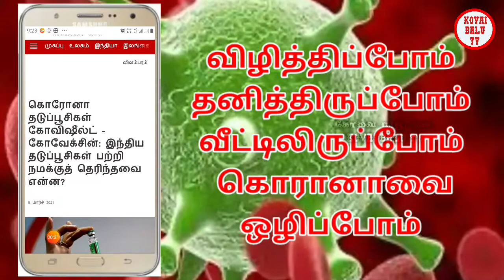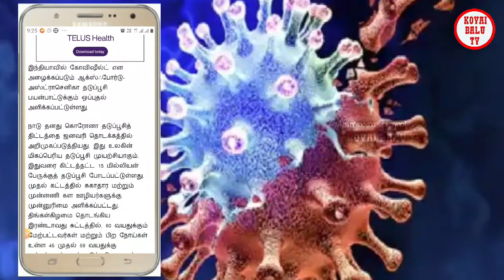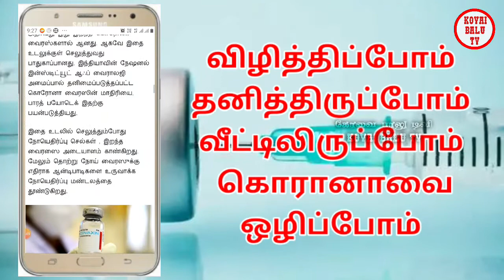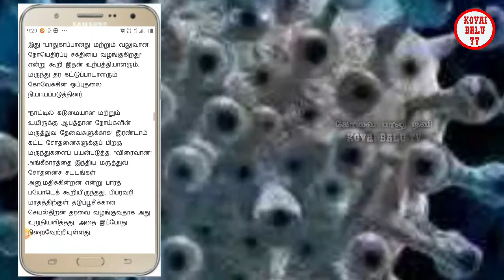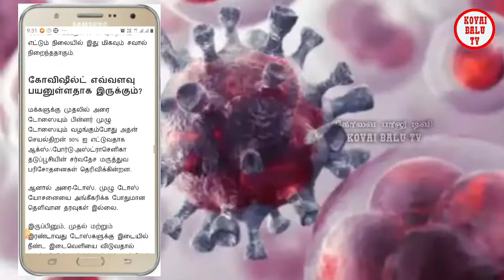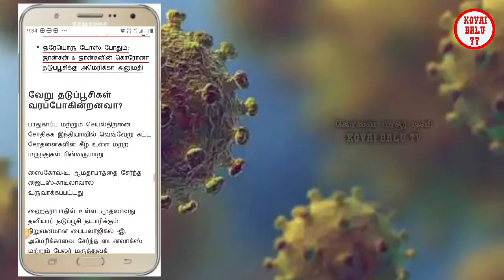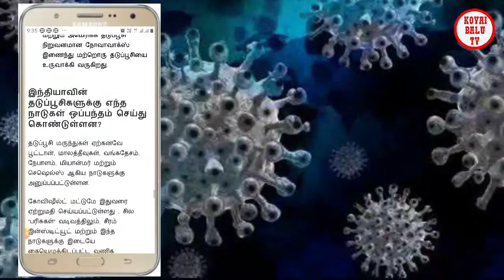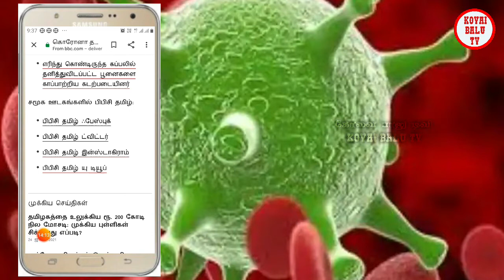இந்திய தடுப்பூசிகள் ஒரு கண்ணோட்டம் CORONA VACCINE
ALL COPYRIGHTS RECEIVED FROM KOVAI BALU TV